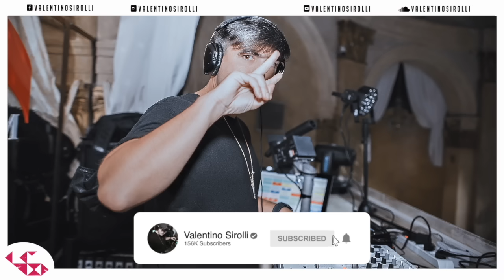Club Music Megamix 2021 🔥 Remixes & Mashups Of Popular Songs | EDM Best Party Songs Music Mix 2021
3 Hours No Stop Mix, real mixed and selected by Valentino Sirolli.

❓What I use:
📹 Software Audio Editing : Logic Pro X
🎬  Software Video Editing : Adobe Premiere Pro CC
📷 Software Photo Editing : Photoshop CC